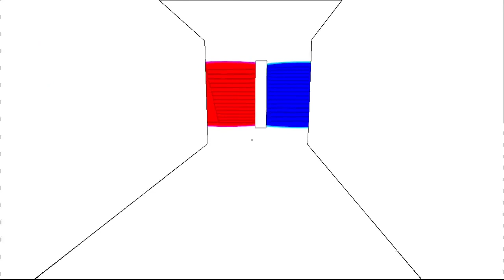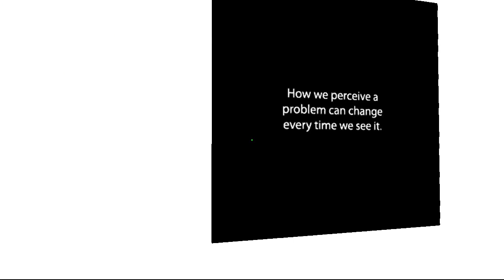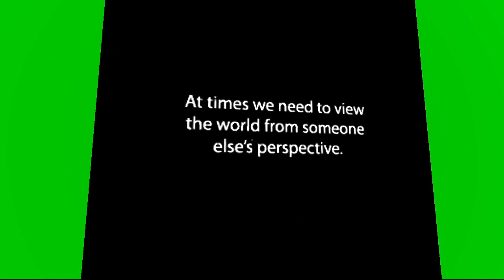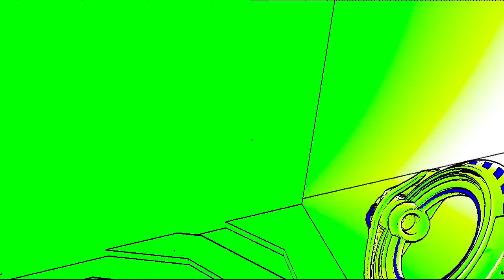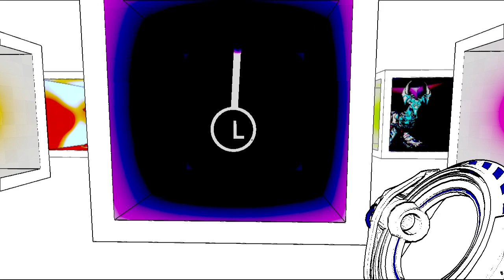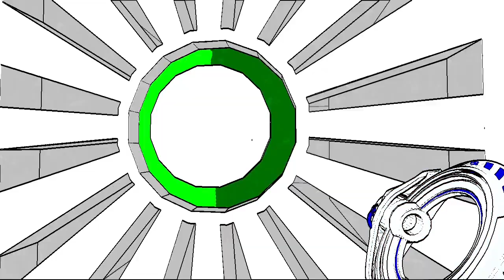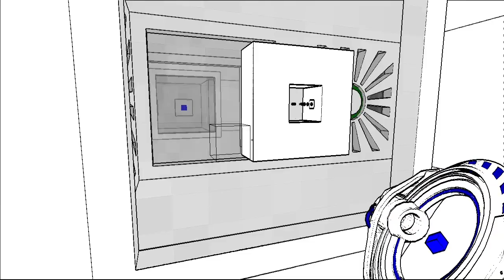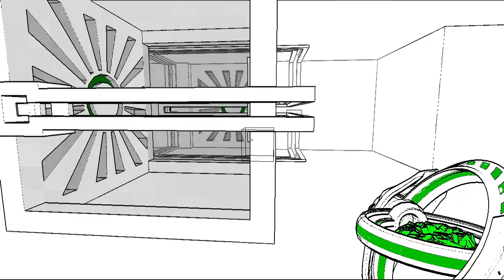INFINITE CUBE WEALTH | Antichamber #1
Jumping into Antichamber completely blindfolded! I didn't know what kind of puzzles I would be getting into when I started playing, so I'm figuring this all out as I go along!

I have never seen another puzzle game anything like this, and I'm honestly extremely impressed.

Leave a dislike if you disliked the video!